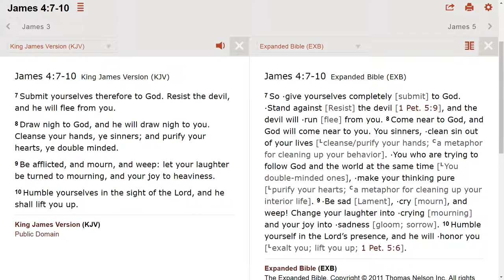The devil is not leaving you because you are inviting him.